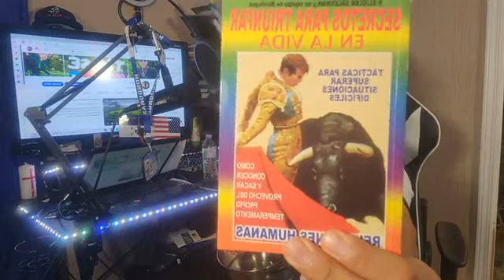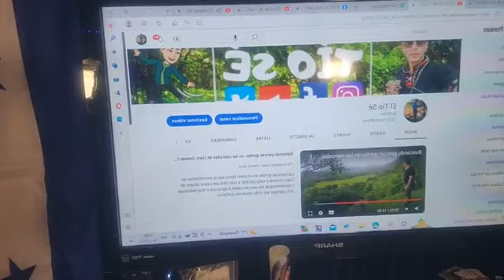Estamos dando más detalles de las becas y una rifa 50 $ más, y anunciar más becas